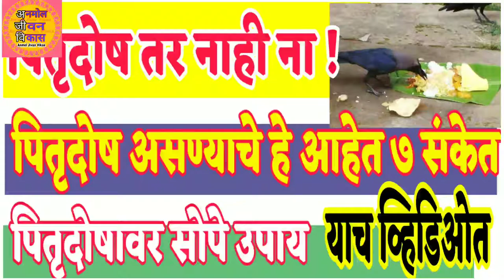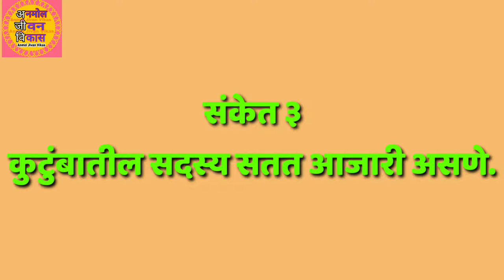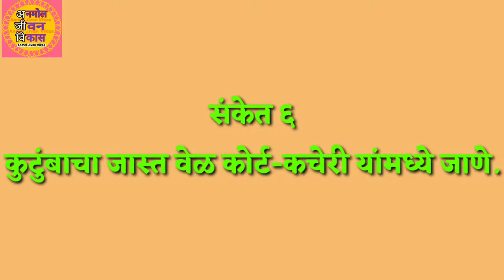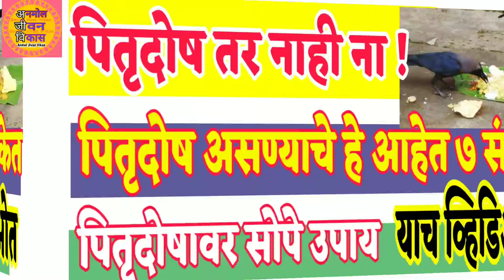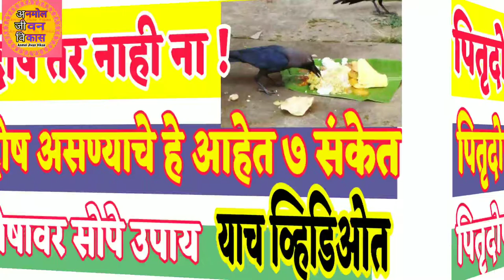पितृदोष असण्याचे हे ७ संकेत विसरू नका | पितृदोषावर उपाय जाणून घ्या | Pitrudosh pitrupaksh2019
आपणावर पितृदोषाचे संकट तर नाही ना .पितृदोष असल्याचे हे आहे ७ संकेत अवश्य पाहा.
आणि जाणून घ्या
पितृपक्ष या काळात टाळावयाची ही कामे कधीच विसरू नका.पितृपक्ष २०१९ काळात ही कामे अवश्य करा आणि आपल्या पितरांना खुश समाधानी करा.
pitrupaksh 2019 madhye hi kame Karu naka.

पितृपक्षात ही ९ कामे करूच नका | ९ पिढ्या घरात नांदेल आनंद,सुख,शांती | pitrupaksh, Shraddha, पितृपक्ष

व्हिडिओ आवडल्यास,उपयुक्त वाटल्यास नक्कीच चॅनेल सबस्क्राईब करा आणि आपल्या मित्रपरिवारामध्ये शेअर करा

घरात लक्ष्मी नांदेल जर पितृपक्षात हि कामे टाळाल तर...
नाहीतर अनिष्ट.

 jyotish shastra marathi, घरात लक्ष्मी येण्यासाठी उपाय, Vastu shastra money tips, vastu shastra for money in home, paisa yenyasathi upay, paisa tikat nahi, gharat paisa yenyasathi upay, घरात पैसा येण्यासाठी उपाय, घरात पैसा टिकत नाही उपाय, Only marathi, ओन्ली मराठी,

पितृपक्षात काय करावे पितृपक्षात काय करु नये यासाठी नक्की पाहा.श्राद्ध कोणी घालावे श्राद्ध कोणी घालु नये यासाठी पाहा या व्हिडिओ.